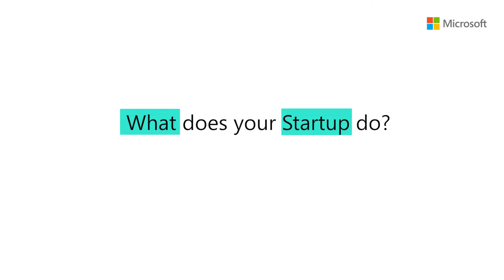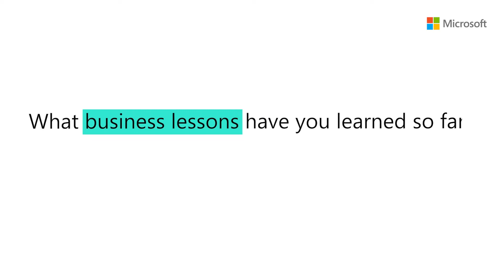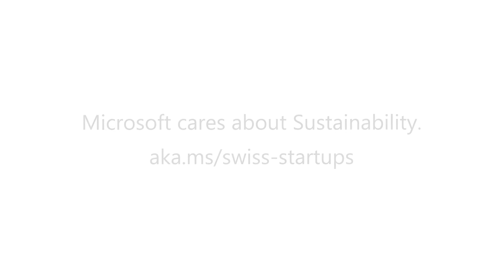Innovation as a superpower: Startups for sustainability